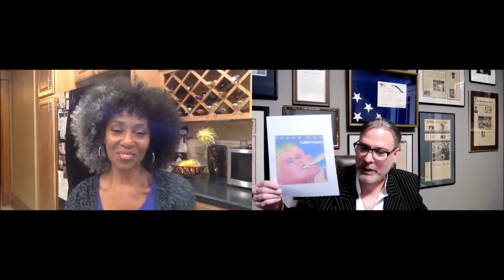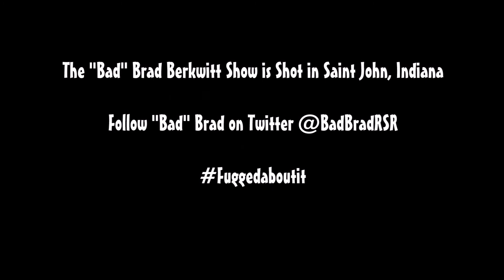Cynthia Johnson: Funkytown, Recording Industry, Life, Humanity, Racial Issues and More...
"Bad" Brad Berkwitt Interviews singer Cynthia Johnson the voice behind the massive 1980 hit Funkytown by Lipps Inc.